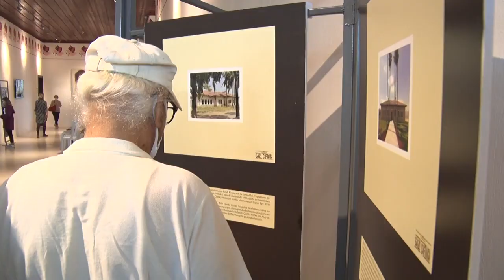BÜYÜKŞEHİR, EMEKLİ EVİ ÜYELERİNİ GAZİ ÇİFTLİĞİ’NDE BULUŞTURDU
Mersin Büyükşehir Belediyesi, Gazi Çiftliği’ne geziler düzenlemeyi sürdürüyor. Büyükşehir Belediyesi bu kez de Tarsus ve Merkez Emekli Evi Üyeleri’ni ata mirası Gazi Çiftliği’nde bir araya getirdi.